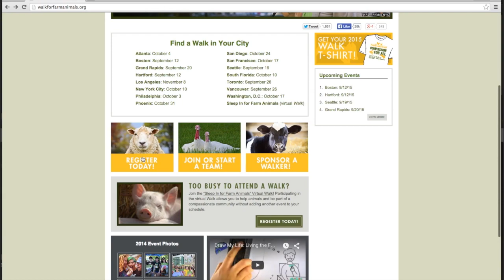Gene Baur Invites You to Walk for Farm Animals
We’ve been walking for farm animals for nearly 30 years! Will you join us?